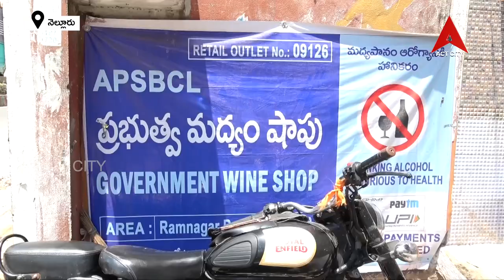సింహపురి సంగతులు // సాయంత్రం 6 దాటితే అంతే..!